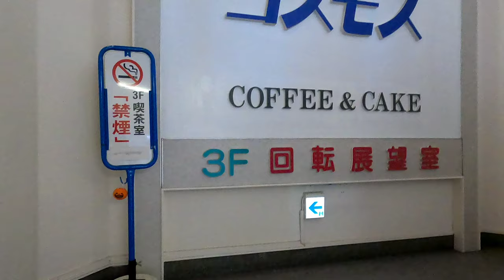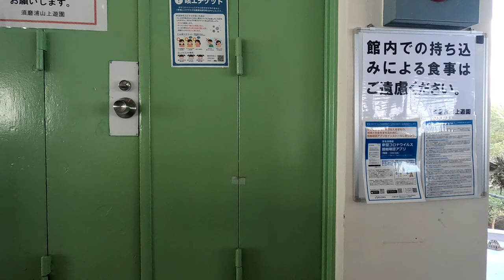[360度回転展望]須磨浦山上遊園 回転展望閣 一週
須磨浦山上遊園の回転展望閣は、昭和33年3月に営業開始しました。 建物は当時流行したビヤ樽型のもので、3階はターンテーブルにより、 床が360度、所要約45分でゆっくりと回転しています。